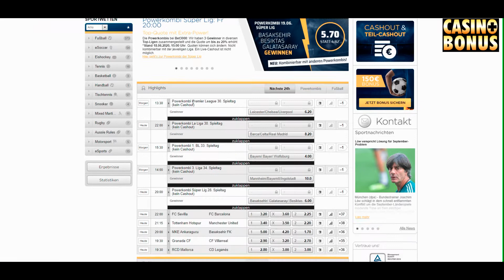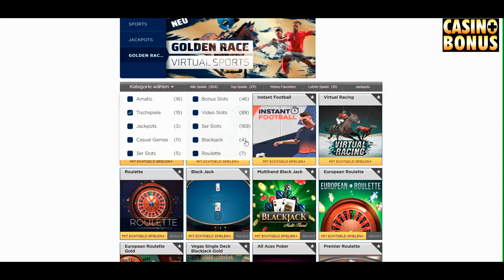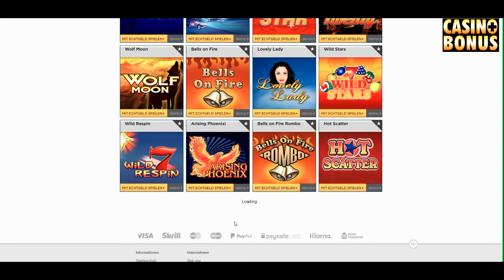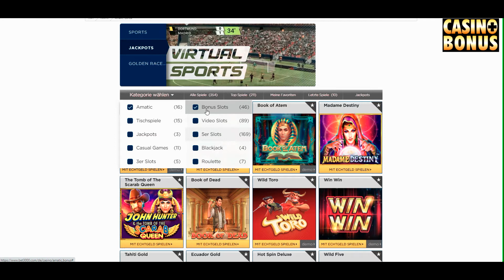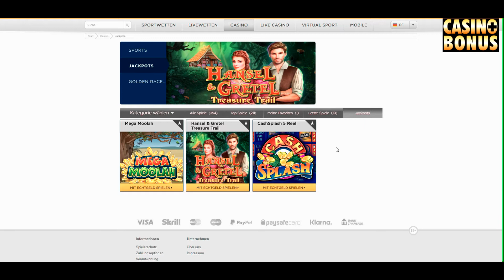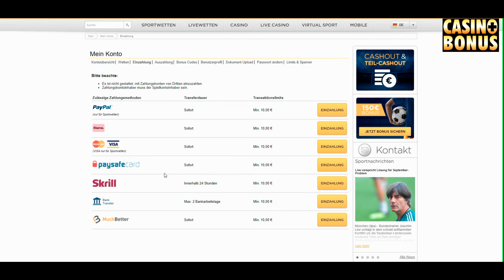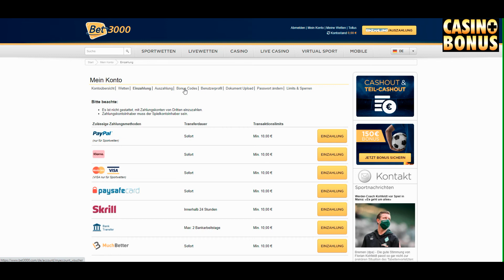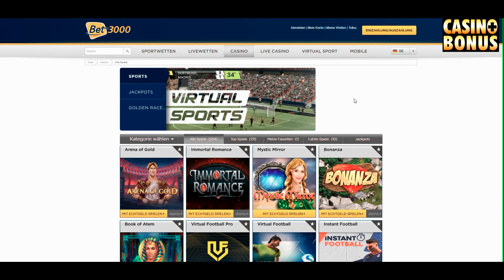⚽ Casino Test : Bet3000 Casino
+ Extra 150 Freispiele auf die Einzahlung – Gewinne ohne Umsatzbedingungen
+ Umsatz auf Willkommensbonus nur 35x Bonus
–/+ Großer Sportwettenbereich
–/+ Eher kleines, aber hochwertiges Casino Spiele Angebot
– wenige weitere Bonus Aktionen
+ ziemlich ausgeglichen die Einzahlung ab 10 € und Auszahlung ab 20 €
–/+ schnelle Auszahlung
–/+ Auszahlungslimit: 150000  pro Woche